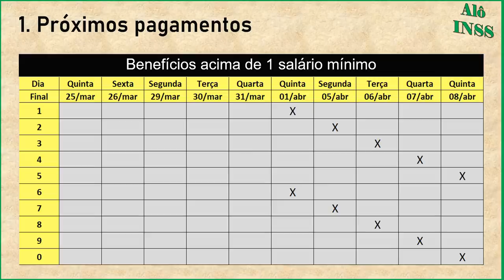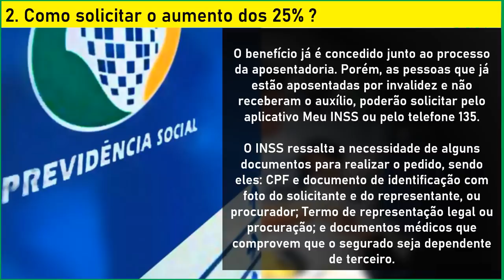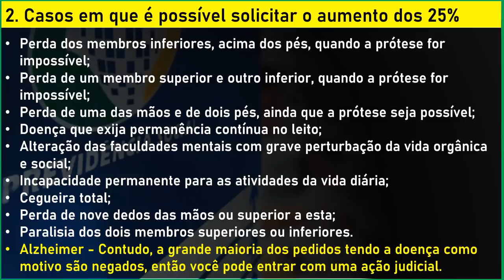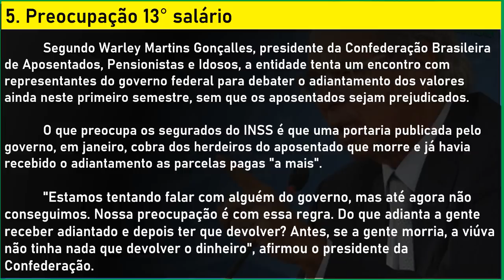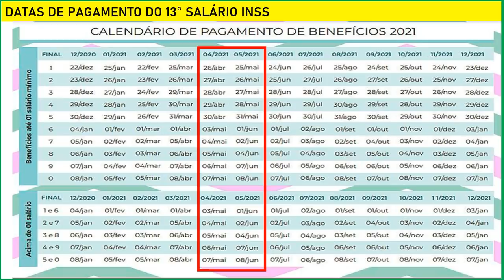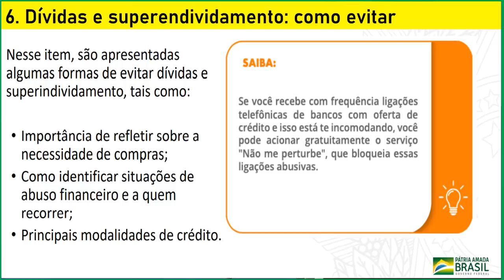✓SAIU! 13° SALÁRIO INSS CONFIRMADO GUEDES ANUNCIOU + DATAS DE PAGAMENTO. Decimo terceiro aposentados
Nossos canais